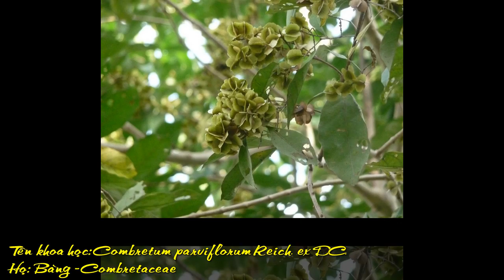Cây Chưng Bàu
Cây thân gỗ nhỏ cao đến 10m, cành non hồng. Phiến lá mỏng dạng bầu dục dài khoảng 7cm và rộng khoảng 4cm, màu xanh lục bóng. Cụm hoa dạng bông, mọc ở nách lá. Quả có 4 cánh.

Cây có nguồn gốc từ châu Phi.

Cây được trồng làm cây cảnh cho bóng mát.
 Cây ưa sáng, dễ trồng sinh trưởng tốt, nhân giống chủ yếu bằng gieo hạt.